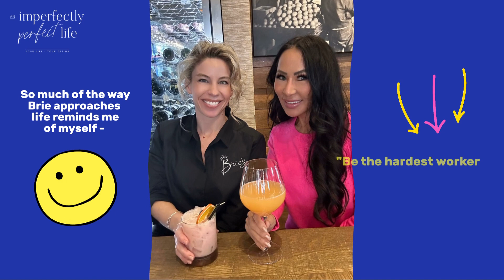State 7 - St. Charles, Missouri